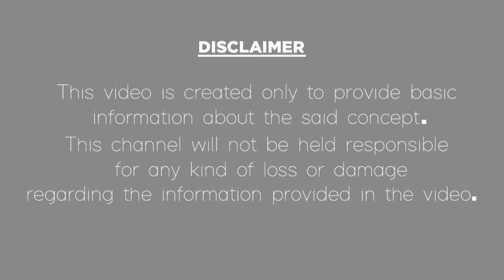Super Health Benefits Of Banana Telugu|ప్రతిరోజు అరటి పండు తింటే|Banana Uses For Health|Health Tips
ప్రతి రోజు రెండు లేదా మూడు అరటి పండ్లు తింటే ఎన్ని లాభాలో..
Banana uses for good health in Telugu.
In this video, we have explained about bananas amazing health benefits and uses for healthy skincare in the Telugu language. In other videos, we talked about the best beauty tips and health tips in Telugu. watch and enjoy... If you like this video please like, share, and do subscribe and thank u for watching.